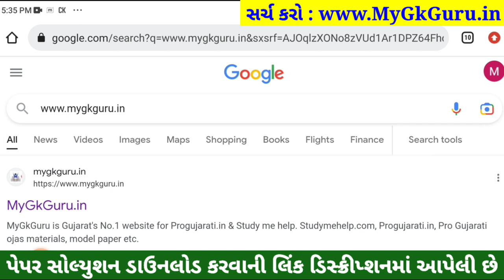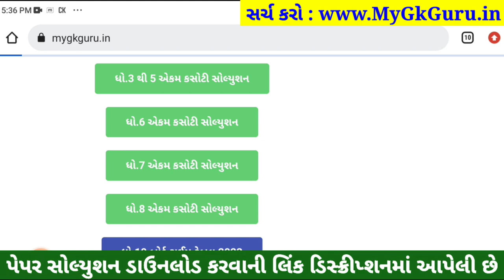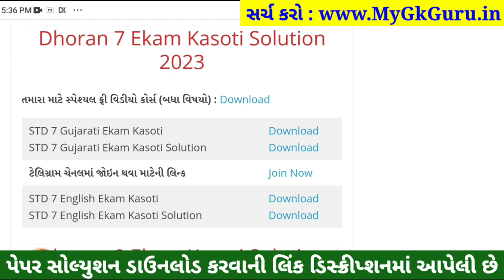Dhoran 7 angreji ekam kasoti | Std 7 english Ekam Kasoti 4/2/2023, STD 7 English Paper Solution 2023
STD 7 Angreji Paper Solution 2023 ekam kasoti, std 7 ekam kasoti Angreji February 2023, STD 7 Angreji Ekam Kasoti Solution 2023 25 marks. STD 7 Ekam Kasoti 2023 Angreji, Dhoran 7 English Ekam Kasoti.

Std 7 english Ekam Kasoti 4/2/2023, STD 7 English Paper Solution 2023
std 7 English prashan bank solution 4 feb 2023
dhoran 7 English prashan bank solution 04 feb 2023

STD 7 ekam kasoti Angreji February 2023, std 7 Angreji ekam kasoti 2023, std 7 ekam kasoti Angreji paper solution 2023, std 7 ekam kasoti Angreji, std 7 Angreji ekam kasoti solution 2023, ekam kasoti std 7 Angreji 2023.

std 7 ekam kasoti Angreji February 2023,
STD 7 Angreji paper solution 2023 February,
std 7 Angreji ekam kasoti solution,

Other Related Search Queries :
Ekam Kasoti STD 7 Angreji Paper Solution 2023
STD 7 English Ekam Kasoti Paper Solution 2023
Ekam Kasoti 2023 STD 7 Angreji February
Dhoran 7 Angreji Ekam Kasoti Paper Solution 2023 February
STD 7 Ekam Kasoti Paper Solution 2023 Angreji
Dhoran 7 Angreji Ekam Kasoti Paper Solution 2023
STD 7 Angreji Paper Solution February 2023

Dhoran 7 Angreji Ekam Kasoti Solution 2023,

std 7 English prashan bank solution Feb 2023
dhoran 7 English prashan bank solution Feb 2023
ekam kasoti std 7 Angreji full solution 4-2-2023
dhoran 7 Angreji paper download